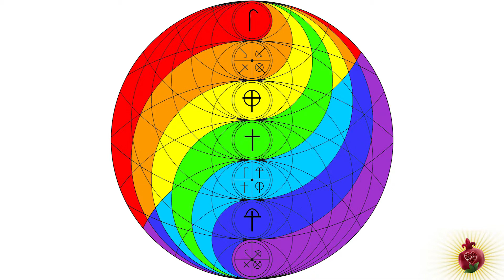Утешение 02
Мастерская Чудес Елены Гертнер  представляет  Матрицу Сознания. Перед вами  108 Матриц  состояний человеческого сознания,  медитируя на каждую в отдельности , на группу, или на все 108 Матриц , человек достигает   выравнивания сознания и  душевного равновесия, гармонизируются его  тонкие тела и энергетическое поле человека, активируются слои ДНК, смотри и слушай себя.

Skype: mag-orden